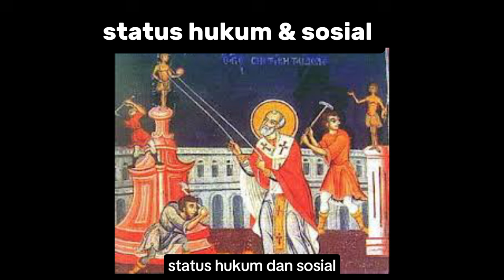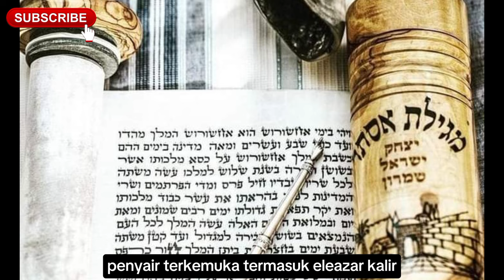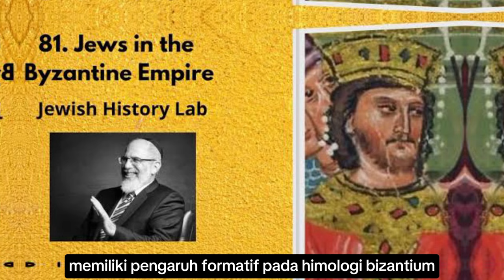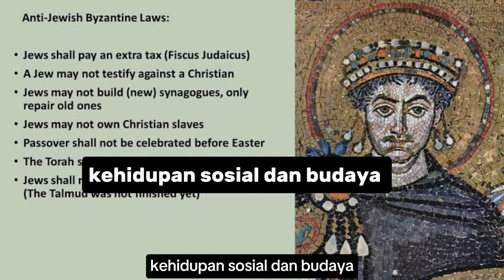sejarah orang yahudi pada masa kekaisaran Bizantium (Byzantine Jews)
Yahudi Bizantium adalah komunitas Yahudi yang tinggal di wilayah Bizantium, yang sekarang merupakan bagian dari Distrik Fatih di Istanbul, Turki

bizantium sekarang negara apa
agama yahudi menyembah apa
sejarah pengusiran bangsa yahudi
yahudi dan nasrani adalah
kaum yahudi
kekaisaran bizantium
kekaisaran romawi barat
agama orang yahudi
byzantine jews
byzantine jewish catacombs
byzantine jewish war
byzantine vs jews
byzantine expulsion of jews
what religion were the byzantines
was the byzantine empire orthodox
when did the byzantine empire lose jerusalem